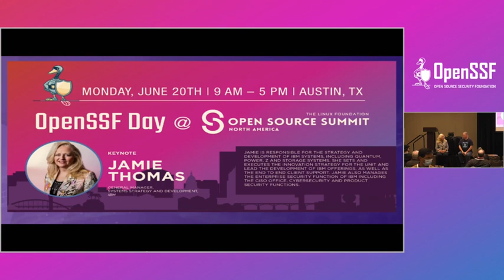Fireside Chat with Brian Behlendorf, OSSF & Jamie Thomas, IBM